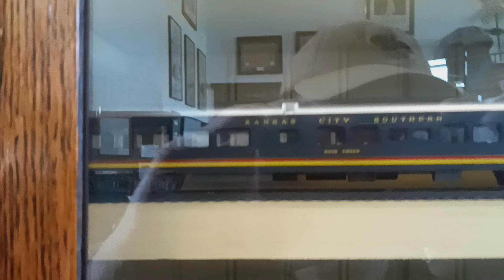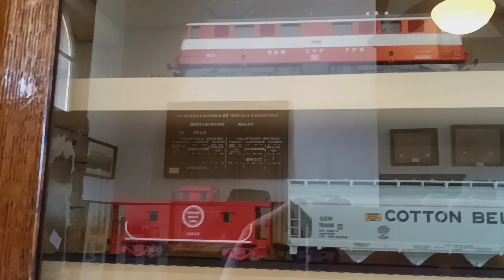All of the HO Scale Locomotives on display